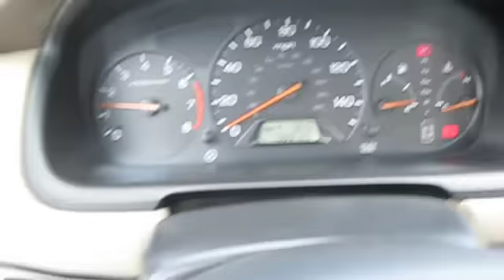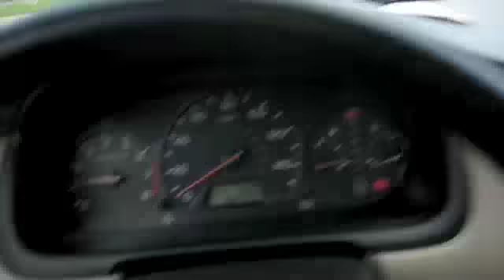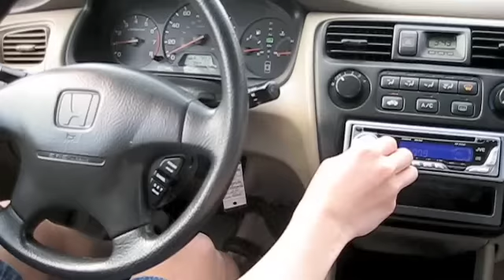Test Drive The 2000 Honda Accord Coupe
Test Drive the honda accord coupe!